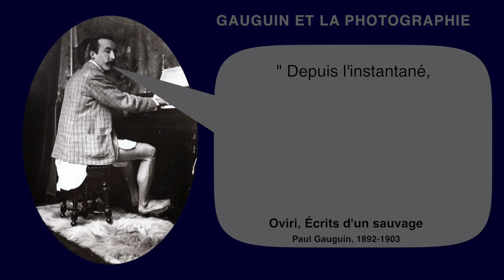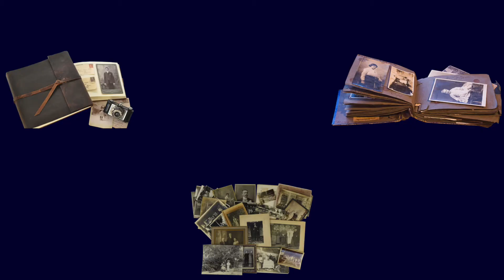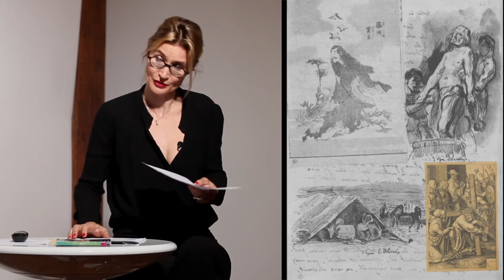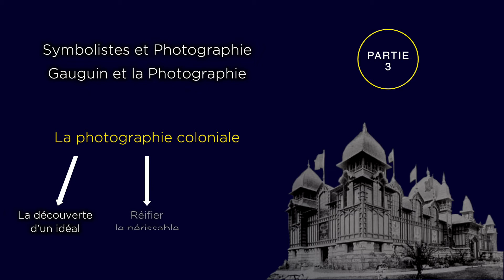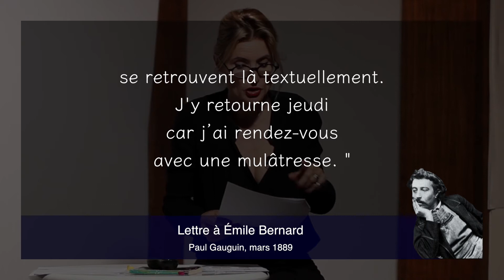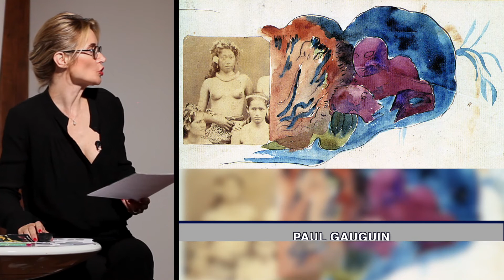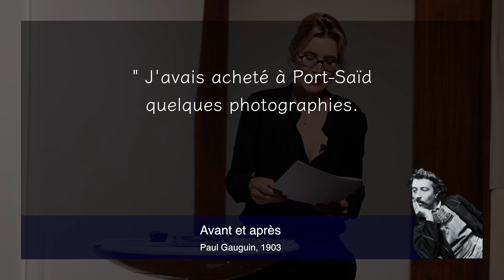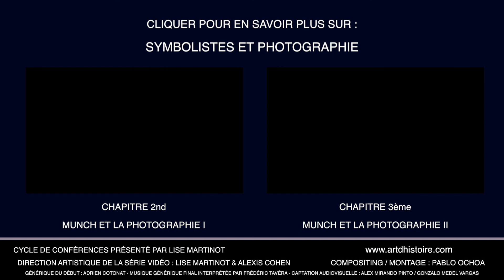Photographie et Peinture III, Gauguin et la Photographie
Peinture et Photographie III.
Le grand Déni, Symbolistes et photographie : Gauguin, Munch et Khnopff

1- Gauguin et la Photographie :

La génération symboliste prend le contrepied des Réalistes : plutôt que de décrire la réalité
quotidienne, son art aspire à élever l'âme vers sa dimension spirituelle qu'un société toujours
plus matérialiste nie. Sauf que curieusement cette dématérialisation passe souvent, de
manière secrète, par la photographie.

Gauguin s'intéresse à la photographie:
1- Parce qu´il a besoin de montrer ses œuvres exotiques à ses marchands et amis, faute d'Instagram
2- Parce qu’il à toujours besoin d'un répertoire iconographique à copier ou… piller...
3- Parce que la photographie fut un instrument de propagande coloniale qu'il saura manipuler et retourner.

References: Catalogue de exposition The Artist and The Camera, Degas to Picasso , Dallas
Museum of Art, 2000

Démonstration à partir des tableaux tahitiens et marquisiens de Gauguin et photographie
coloniale fin19ème.